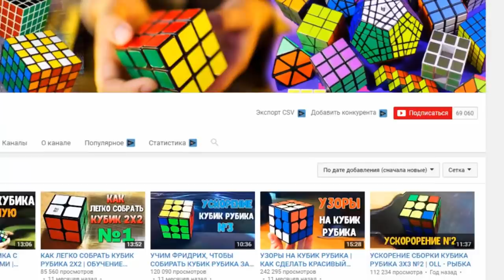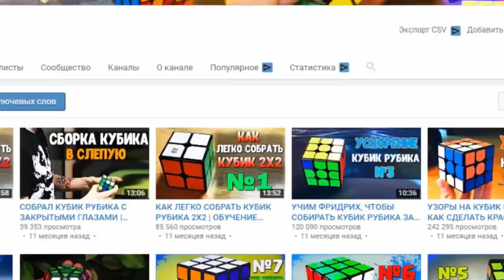РОЯЛЬ, Я ОТПУСКАЮ ТЕБЯ ....